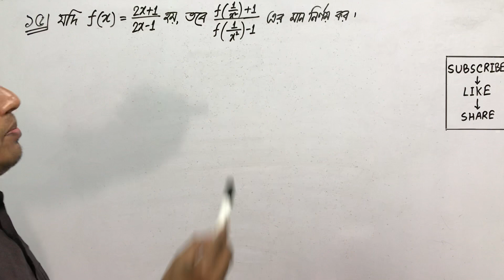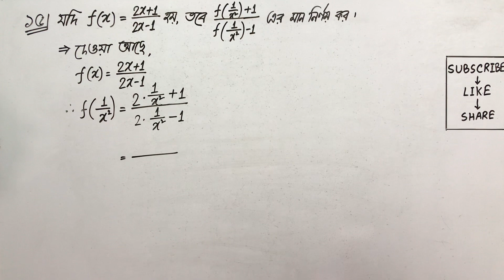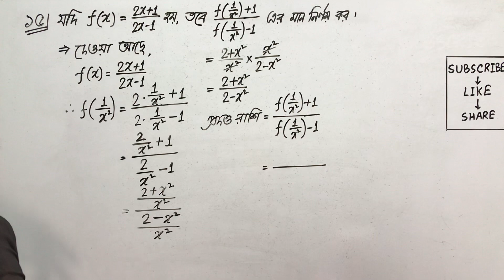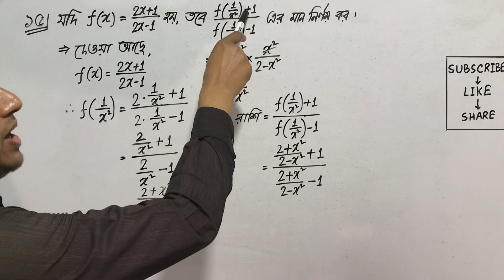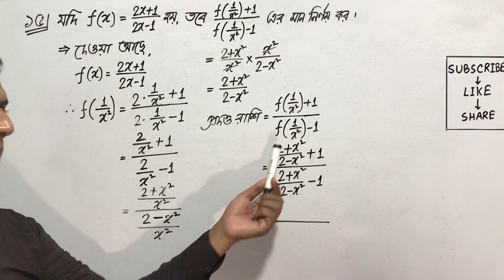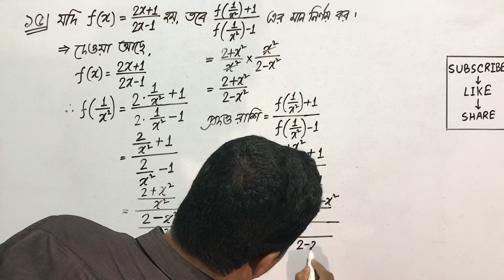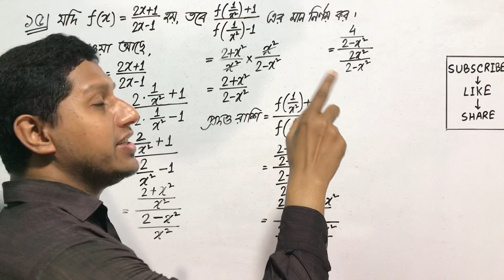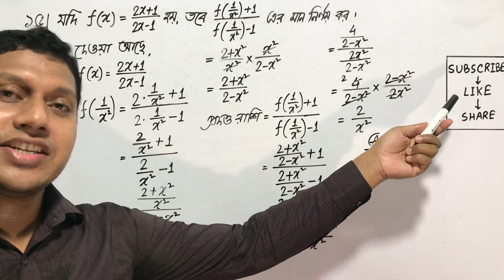নবম/দশম শ্রেণি(গণিত); অনু-২.২; প্রশ্ন নং-১৫ || Class-ix/x(Math); Ex-2.2; Q. No-15 || NMT || SSC